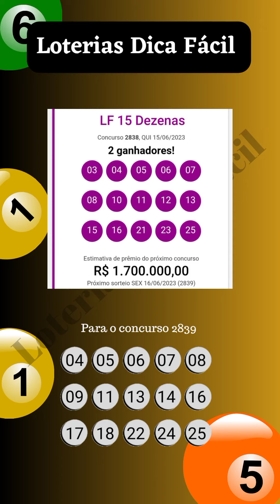Resultado & Dica - Lotofácil resultado conc: 2838 Lotofácil palpite Conc: 2839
resultado e palpite para Lotofácil